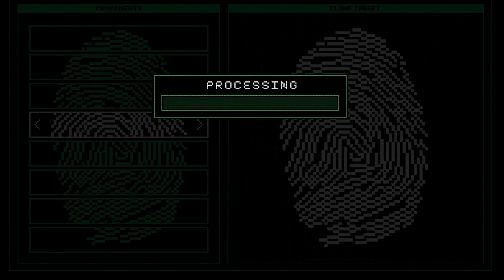GTAO Cayo Heist Movie I made 7/25/2022 ASMR asmrRelaxingMusic (Part 2/2)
Watch in 1440dpi/60 fps  & full screen mode!!!

This is a non-HB related video.. It's for asmr relaxing to music w/game visuals basically. I was thinking of making game movies from RDRO & GTAO, maybe other games in a way as an ASMR movie w/HB & music or just movie based w/hb only. what's your thoughts on this?

I do have this also on another gaming channel